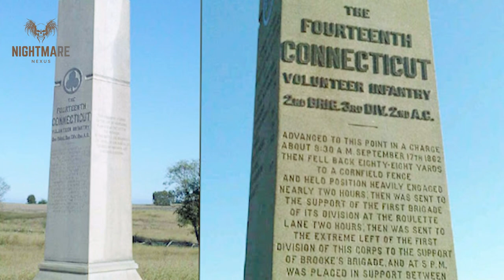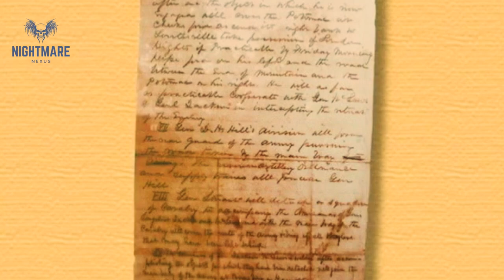Terrifying Ghosts of Antietam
The Antietam battlefield is one of the most notorious for the incredible bloodshed it witnessed in 1862. Would you visit?